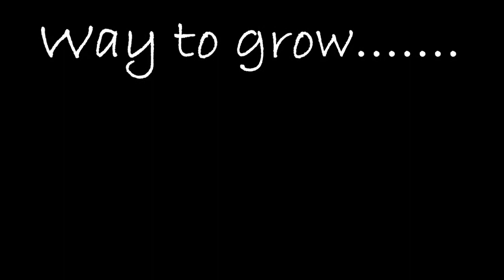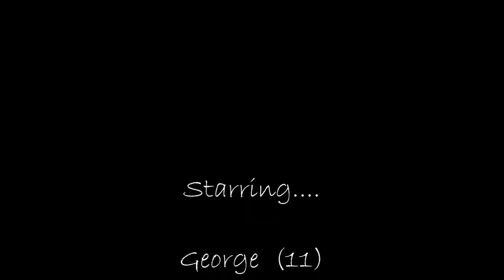George's First Original Recording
George recently laid down this original tune in just 35 minutes at his guitar teacher's studio. Marcus recorded and engineered the project. George played rhythm guitar on his own Mini-Maton acoustic, then bass and lead on Marcus' awesome gear. hope you enjoy! The tune is, as yet, un-named.